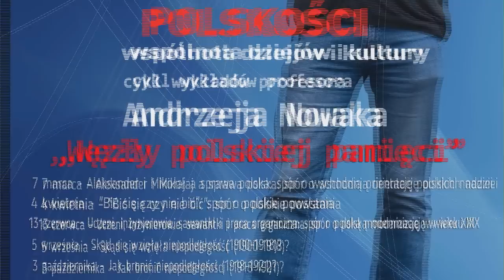Prof. Andrzej Nowak: Jak bronić niepodległości (1918-1921)?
Wykład prof. Andrzeja Nowaka z cyklu "Węzły polskiej pamięci" p.t.
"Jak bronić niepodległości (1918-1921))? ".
Bibliografia:

Archiwum Polityczne Ignacego Paderewskiego, t. 1-2, 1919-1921, opr. W. Stankiewicz, A. Piber, Wrocław 1974

R. Dmowski, Polityka polska i odbudowanie państwa, oprac. T. Wituch, t. 1-2, Warszawa 1988

J. Piłsudski, Pisma zbiorowe, t. 5 (red. K. Świtalski), 6 (red. K. Świtalski) i  7 (wstęp J. Moszczeński), Warszawa 1937

W.Witos, Moje wspomnienia, t. 2, Paryż 1964

I. Babel, Dziennik 1920, oprac. Jerzy Pomianowski, Warszawa 1998

J.  Kaden-Bandrowski, Trzy wyprawy, Wrocław 1991

A. Nowak, Polska i „trzy” Rosje. Studium polityki wschodniej Józefa Piłsudskiego (do kwietnia 1920 roku), wyd. 3, ARCANA, 2015